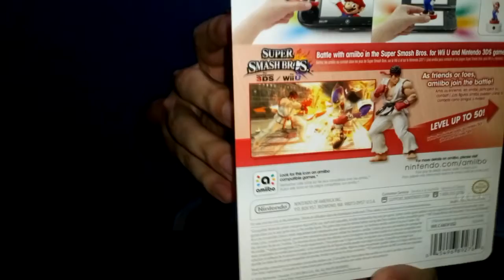Package from Ingeniuses!!!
Hey people i got a package from my buddies of Ingeniuses and i want to share with you the contents, i hope you enjoy the video. check the end of the video for a bonus.